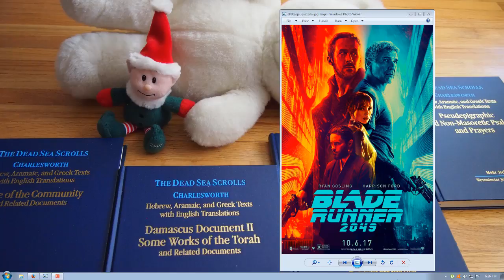《銀翼殺手 2049》Blade Runner 2049 睇唔睇得過? (2017)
如果有個女仔好似Ana de Armas咁靚, 我唔理佢係人造人定得個影, 我都會愛上佢 sosad